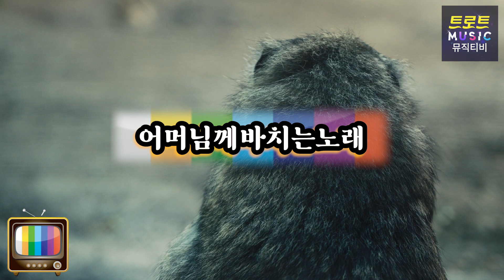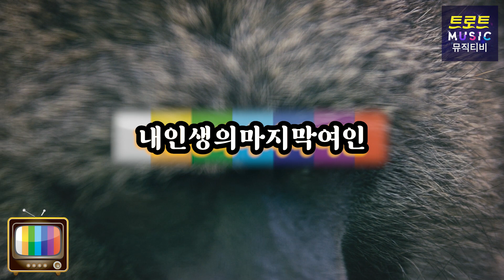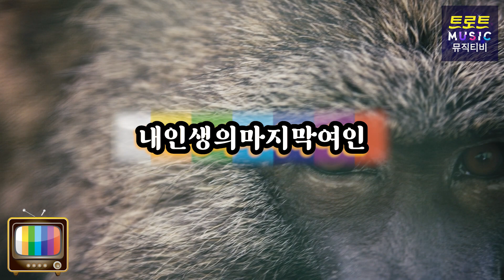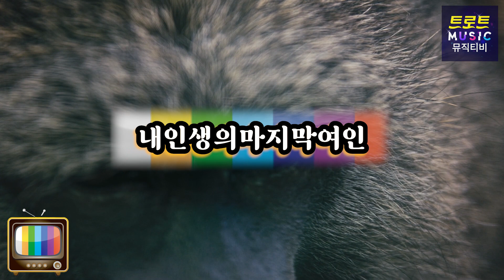운전할땐 듣기좋은 트로트 빵빵 묻지마 뽕짝 메들리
재미있게 감상하셨다면 ~

👆한번씩만 눌러주세요~👆